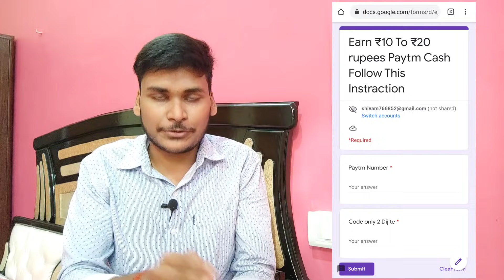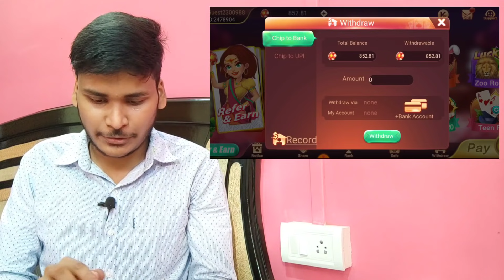🤑2021 FULLY WITHOUT INVESTMENT EARNING APP | EARN DAILY ₹150 PAYTM CASH || SIGNUP & WITHDRAWL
Hey Guys! In this video i will show You 🤑2021 FULLY WITHOUT INVESTMENT EARNING APP | EARN DAILY ₹150 PAYTM CASH || SIGNUP & WITHDRAWL

1. EARN ₹1000 DAILY PAYTM CASH PLAYING GAMES
2. EASY WAY TO EARN MONEY ONLINE IN 2021 GAMES
3. HOW TO MAKE MONEY ONLINE 2021
4. best earning apps for android 2021
5. best earning apps 2021
6. best paytm cash earning apps
7. paytm cash kaise kamaye
8. earn paytm cash
9. play games and earn paytm cash money online
10. games khel kar paise kaise kamaye

(C)2021 | Shivam Talks